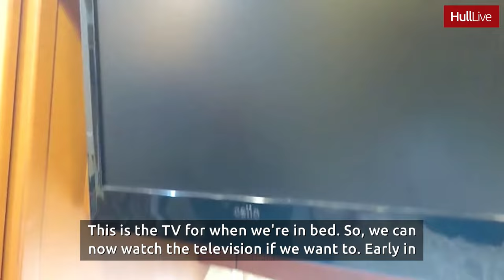A look inside a showman's caravan at Hull Fair